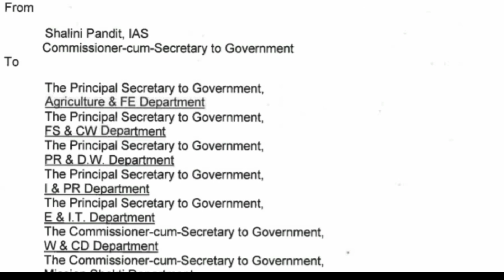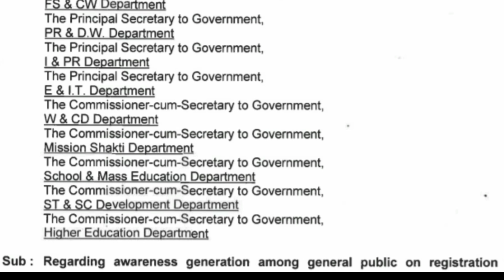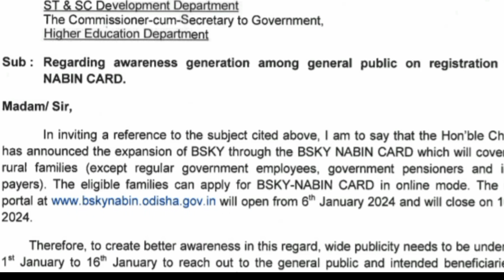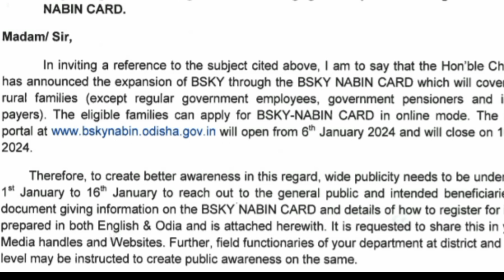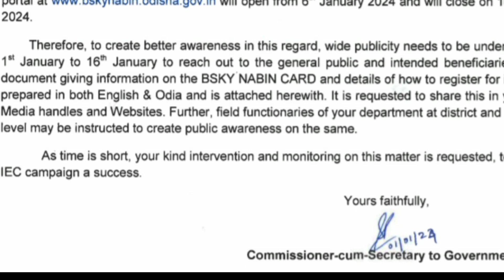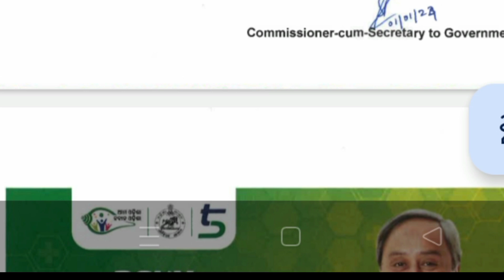ପରିବାର ସ୍ବାସ୍ଥ୍ୟ ବିଭାଗରୁ ମିଶନ ଶକ୍ତି କୁ ଚିଠି ଆସିଛି |Letter from health& family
ପରିବାର ସ୍ବାସ୍ଥ୍ୟ ରୁ ମିଶନ ଶକ୍ତି କୁ ଚିଠି ଆସିଛି |Letter  from health& family  ‎@crpdidi
mission sakti